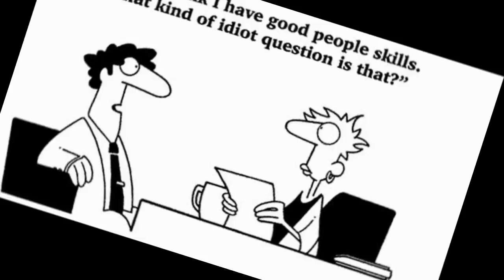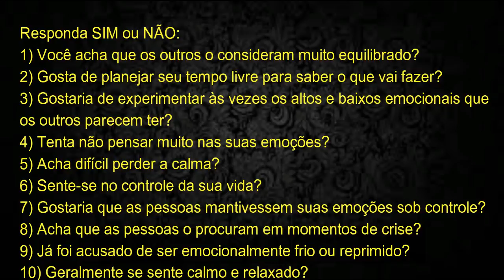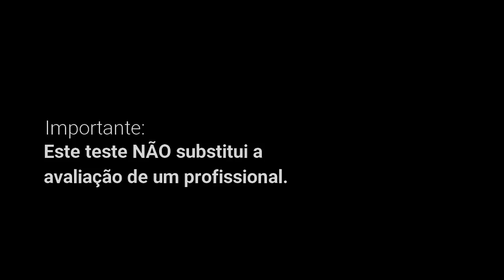TESTE: Você consegue controlar suas emoções?